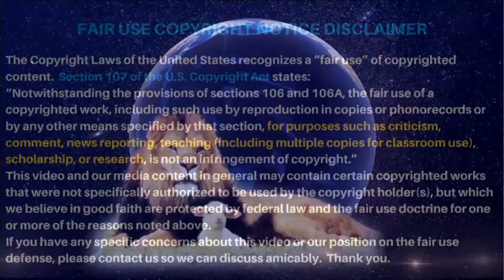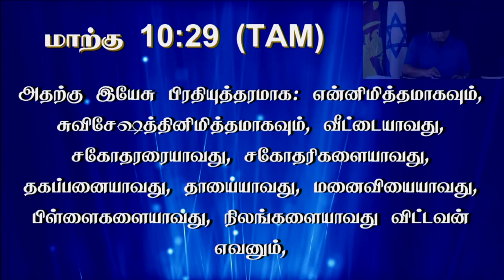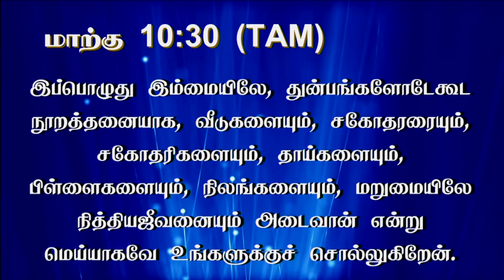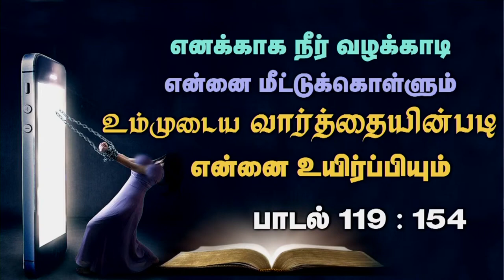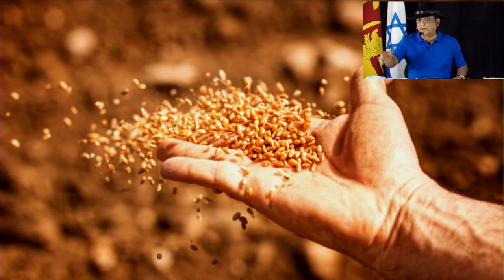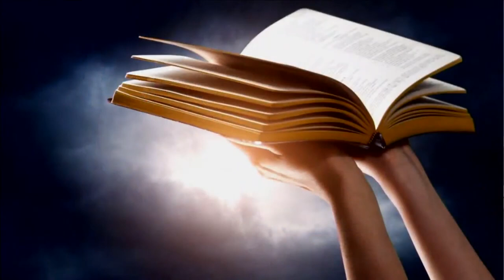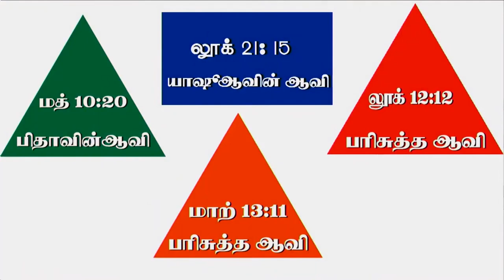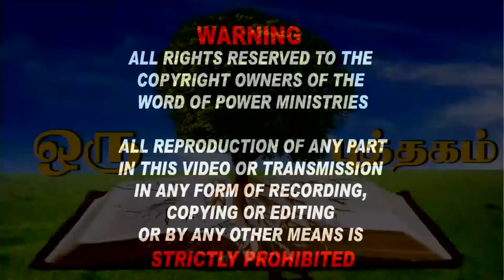27th March 2021 - Sabbath Day